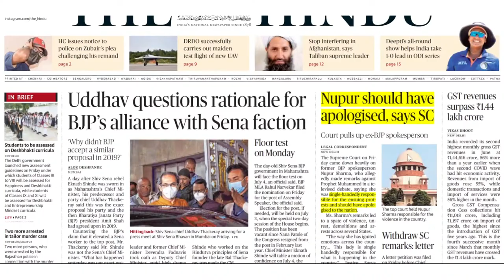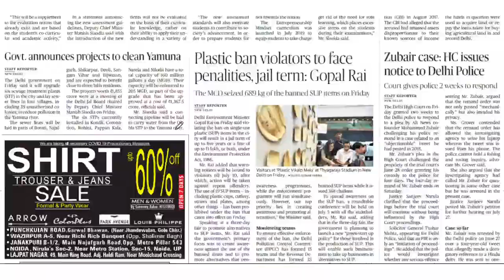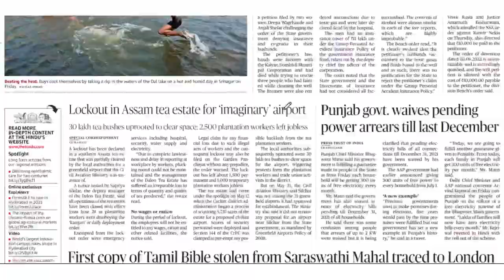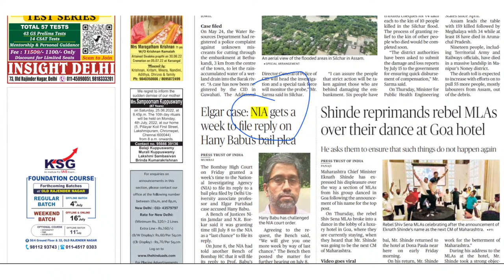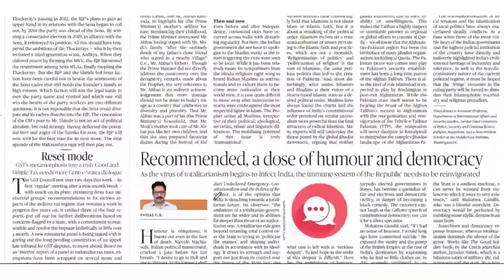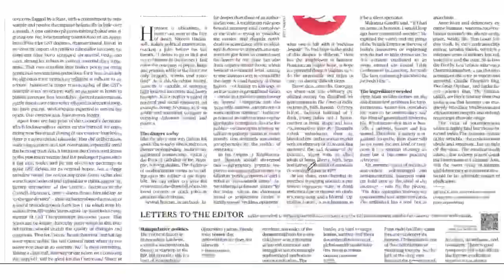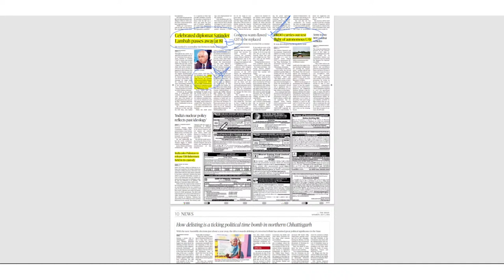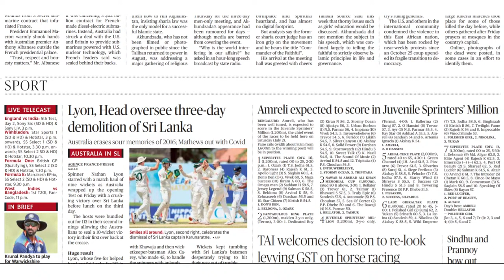The HINDU for CLAT (2 July) | Current Affairs by Legaledge | Daily Newspaper Analysis (Hindi)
The HINDU for CLAT (1 July) | Current Affairs by LegalEdge | Daily Newspaper Analysis (Hindi)
Today's Hindu News Paper Analysis By Legal Edge Manu Mishra. Current Affairs is the most essential part of your CLAT preparation as it covers almost 25 percent of your marks in the CLAT examination. It also plays a crucial role in AILET and in clearing interviews conducted by various law colleges as part of their admission procedure.

We've been training & mentoring CLAT aspirants for 10 years now. In this journey, we've trained over 15,000 students and mentored a lot of lot more and hundreds of law schools across India have LEtians in each batch.

Adios! 👋